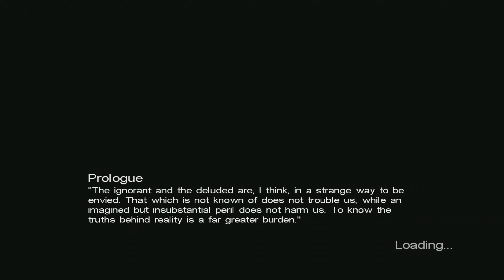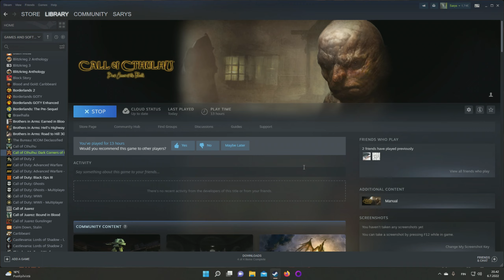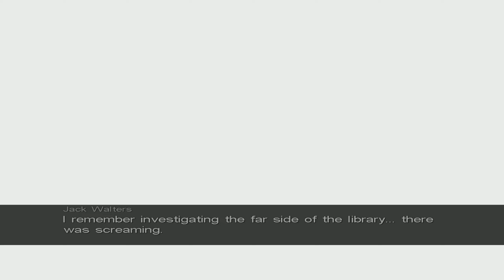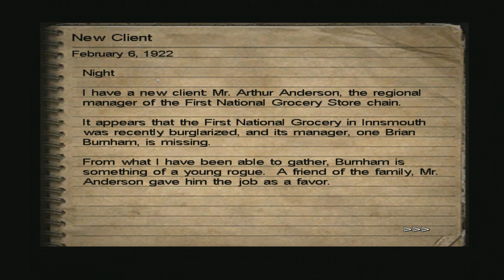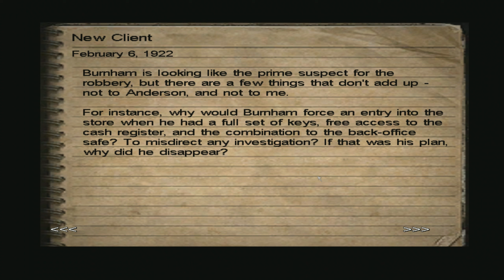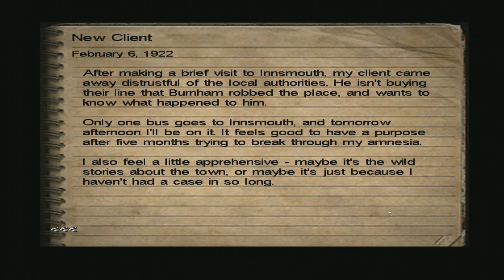Pelaillaan Call of Cthulhu Dark Corners of the Earth osa 2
On se kivaa kun on teknisia ongelmia